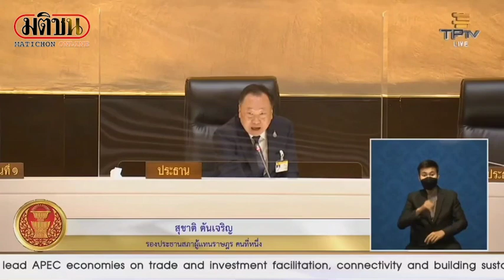ถกงบ’66 ทำรัฐสภาป่วน ‘ชาดา’ หวิดวางมวย ‘ณัฐวุฒิ’ ชทพ. หลังถูกโวยลัดคิวอภิปราย : Matichon Online